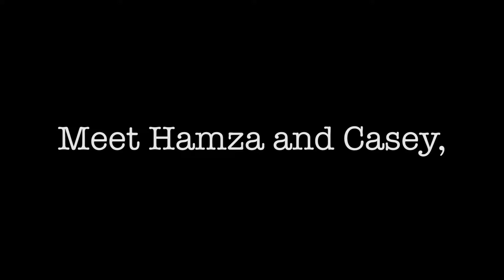India Immersion Program - Kenilworth Global Consulting